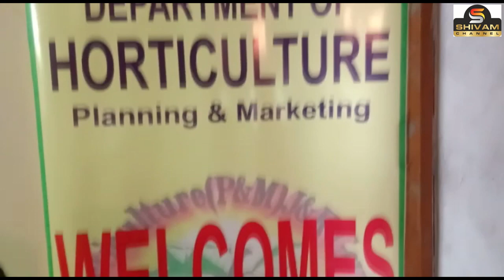Agriculture & Horticulture teams visited panchayat jodhpur B ,and aware people about new schemes //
Agriculture & Horticulture teams visited panchayat jodhpur B ,and aware people about new schemes //21/08/2021